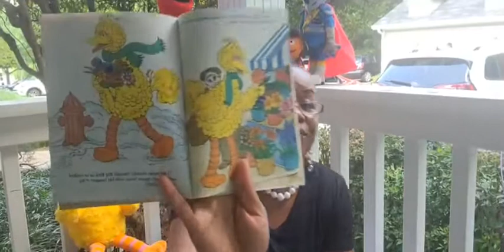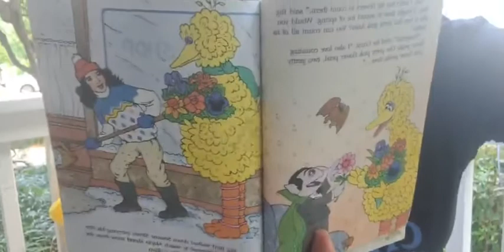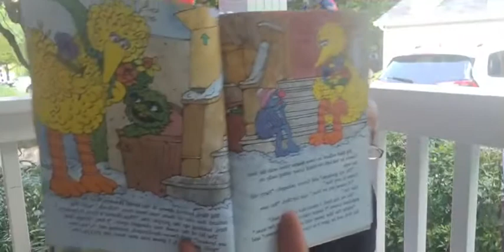Book Title: Sesame Street, Big Bird Brings Spring To Sesame Street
Audrey Reads
Written by Lauren Collier Swindler, Illustrated by Marsha Winborn, and Featuring Jim Henson's Sesame Street Muppets